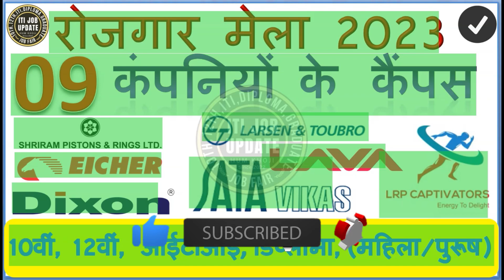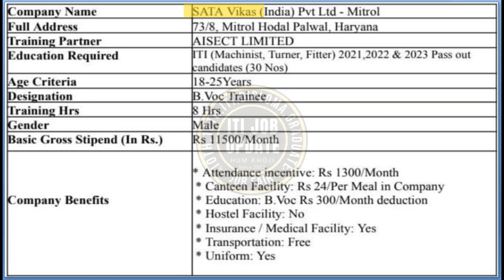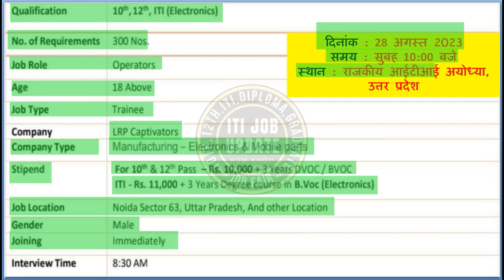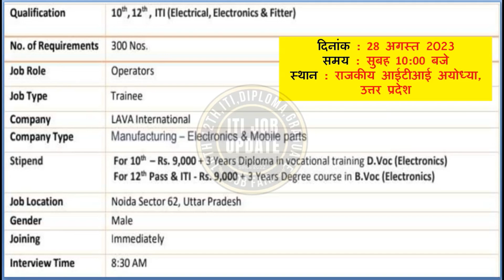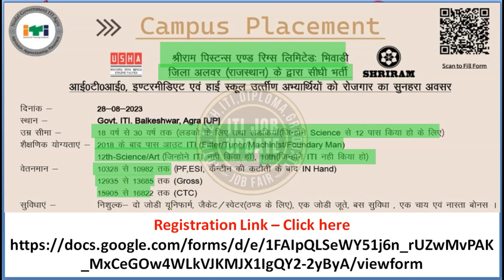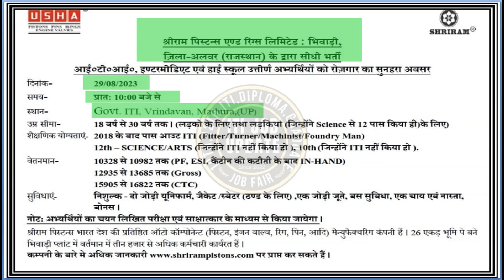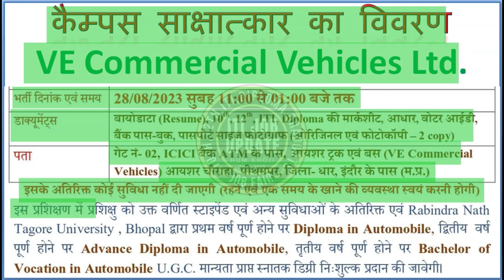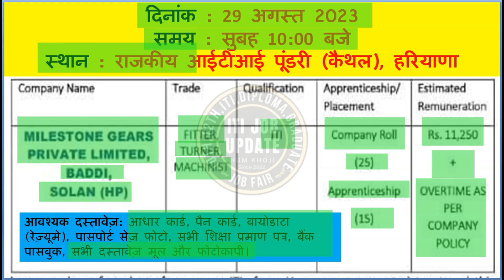09 Companies Campus 2023 | LAVA | Permanent Job | Dixon | 18-30 | 20,000/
09 Companies Campus 2023 | LAVA | Permanent Job | Dixon | 18-30 | 20,000/-

Shriram Pistons & Rings Ltd. का रजिस्‍ट्रेशन लिंक

TATA Motors Campus Interview | लिखित परीक्षा और इण्‍टरव्‍यू क्‍या पूछा जाता है

आपको इस चैनल पर मिलेगी पूरी जानकारी शुद्व हिन्‍दी में

Permanent Job 2023
Govt. Job 2023
Companies campus 2023
Campus Interview 2023
iti jobs
hindalco company
Mega Job Fair April 2023
ITI JOB Update
Bajaj Life Job
PNB MetLife Job

जाॅब  इंटरव्‍यू की तैयारी कैसे करें   (Preparation for Interview in ITI)
नीचे दिये गये लिंक पर क्लिक करें (Click on this link)

जरूरी दस्‍तावेज जो कैम्‍पस/ जाॅब फेयर मे ले जाते है (Important Document For All Interview of ITI)